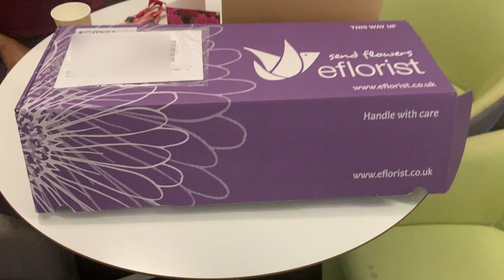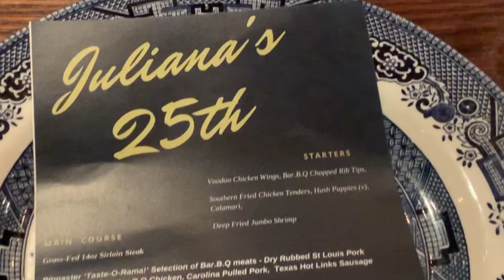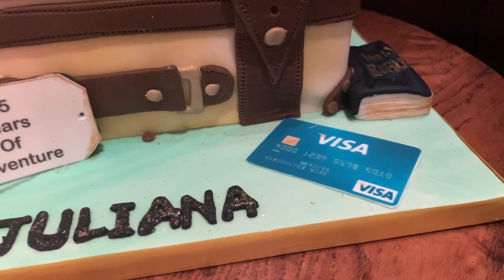HOW I SPENT MY BIRTHDAY! Another Surprise!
Happy Sunday Beautiful People!!

This vlog might seem all over the place and that’s because I didn’t quite vlog the way I’m supposed to but it’s a few clips of what I got up to for my birthday weekend!

I wish I would’ve taken or had more footage of Randy’s surprises but tbh I feel immensely blessed and we move!

As always keep in touch ! Let’s get interactive!